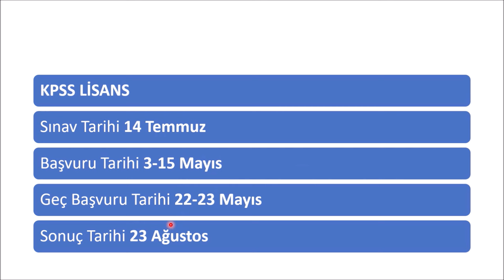2024 KPSS LİSANS ÖNLİSANS ORTAÖĞRETİM SINAV TARİHLERİ AÇIKLANDI